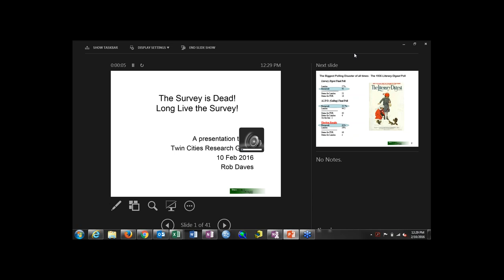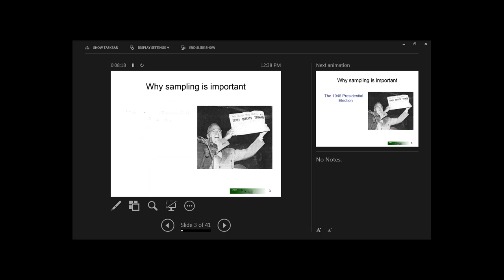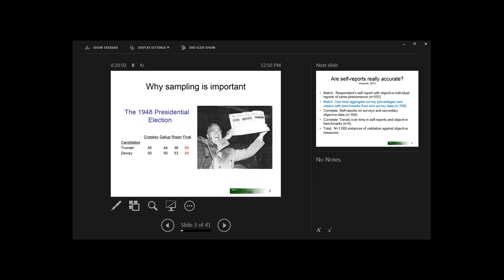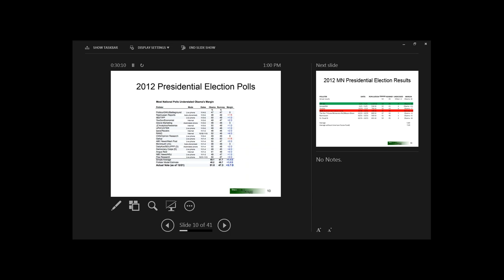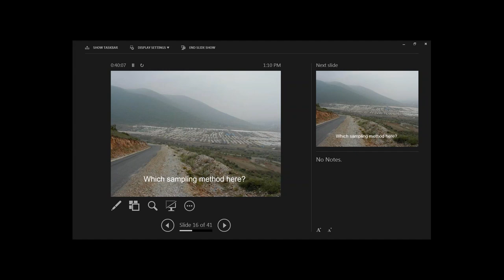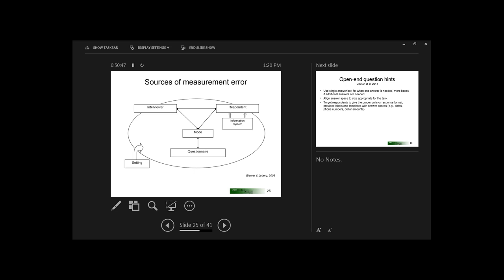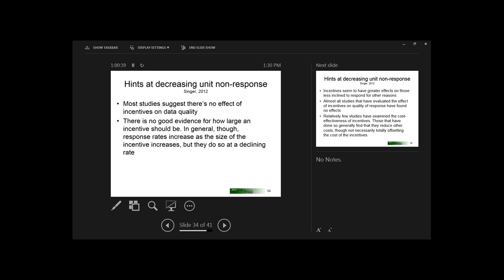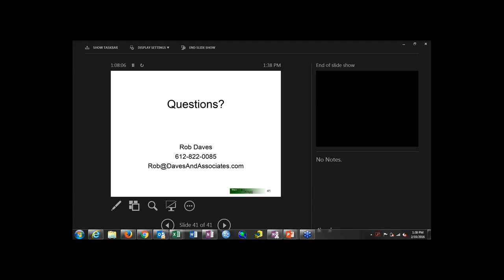16_2_Political Polling